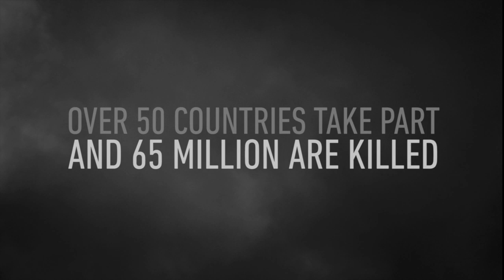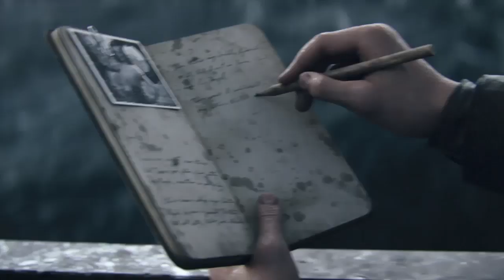Call OF Duty WWII Campaign Ep. 1: WAR!!!!!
Welcome to CALL OF DUTY WWII and merry christmas. I am starting campaign and get to see throughout the us, europe, japanese etc. It was a bit of a pain, but i always look for ways to improve.